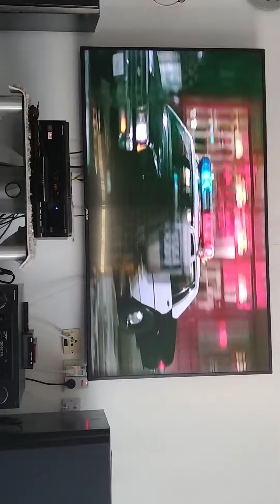Pioneer dv09 Elite Reference